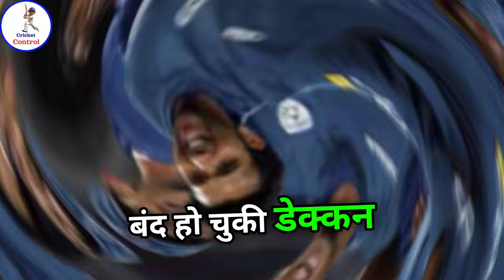Rohit Sharma ने तोड़ा बड़ा रिकॉर्ड | Rohit Sharma Creates History | IPL 2024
Rohit Sharma ने तोड़ा बड़ा रिकॉर्ड | Rohit Sharma Creates History | IPL 2024 | रोहित शर्मा ने तोड़ा बड़ा रिकॉर्ड! देखिए IPL 2024 का ऐतिहासिक पल | Rohit Sharma Creates History in IPL 2024 Match! | Cricket News

About this video :

Dive into the historic 33rd match of IPL 2024 where Rohit Sharma marks his 250th IPL appearance with an outstanding performance against Punjab Kings. Witness his journey from debut with Deccan Chargers to captaining Mumbai Indians and leading them to five titles. Sharma breaks records, surpassing Kieron Pollard as Mumbai Indians' top six-hitter. Learn more about his incredible stats and achievements in this video!